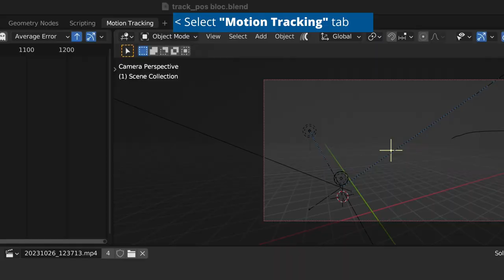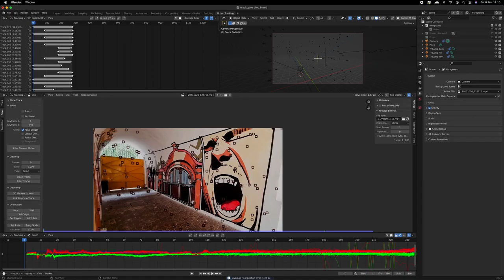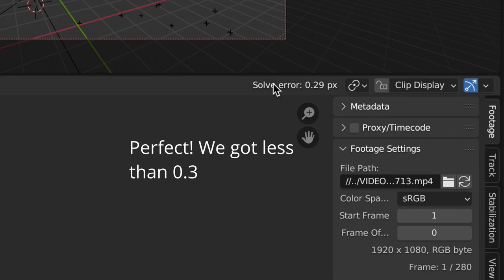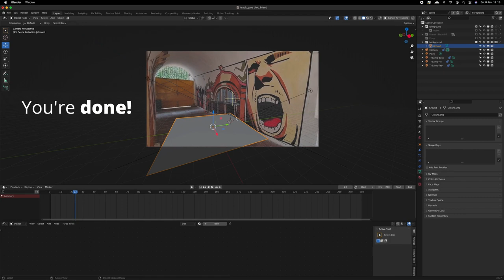Easy Camera Tracking using Blender /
Creating clean Motion tracking scene is not that difficult in Blender if you know how. Today, I'm showing you my quickest method to create 3d scene with real video background in blender. Perfect for beginners